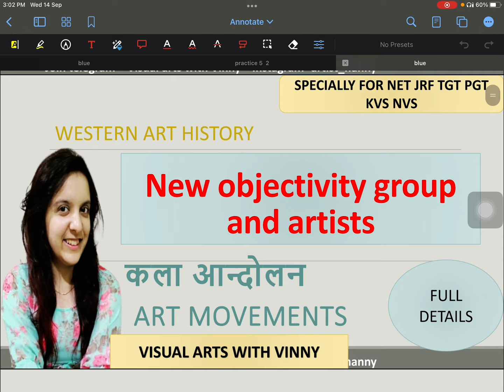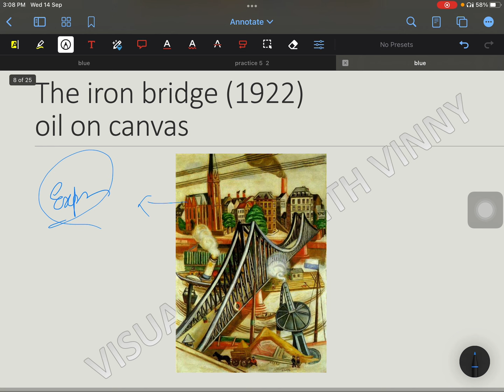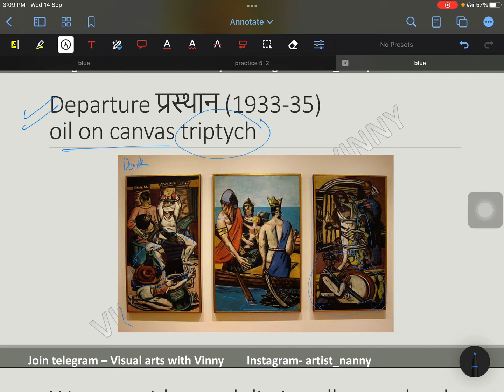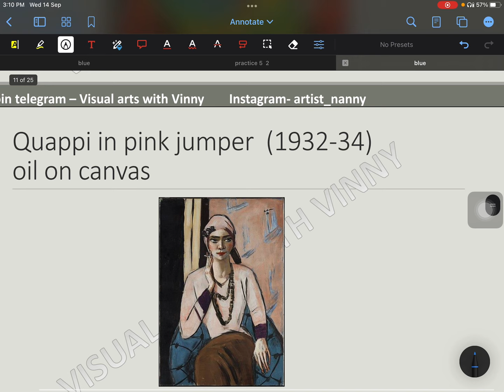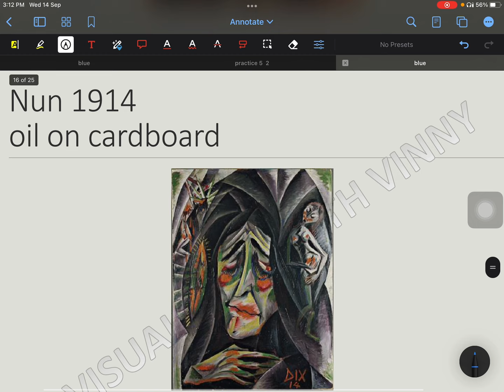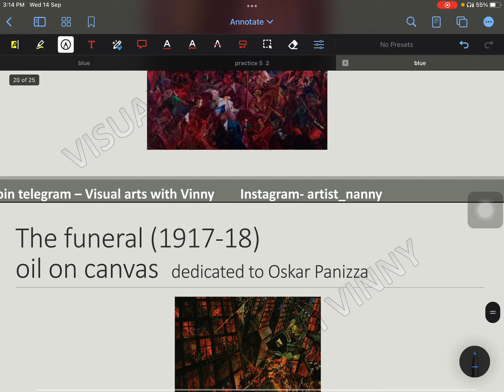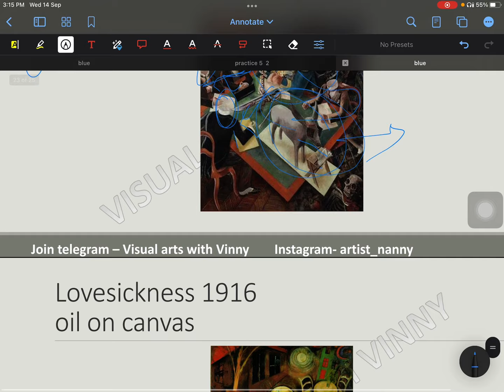NEW OBJECTIVITY AND 4 BLUE GROUP AND ARTISTS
expressionism